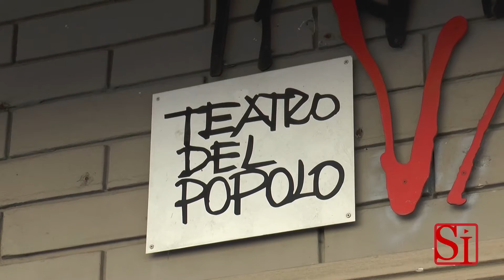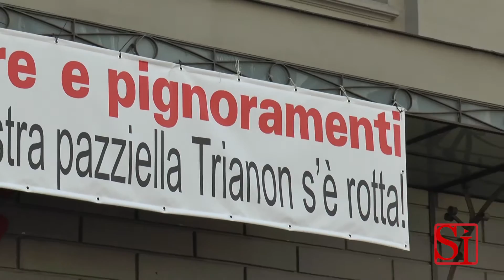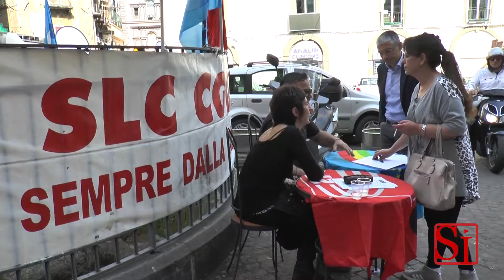Napoli - La situazione del Trianon (24.05.14)